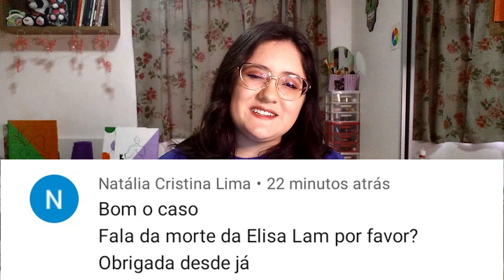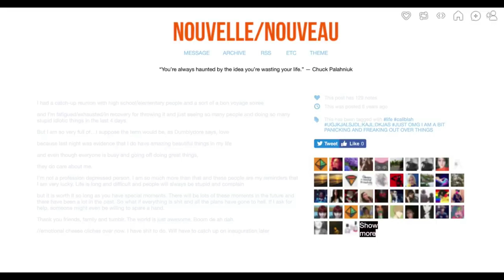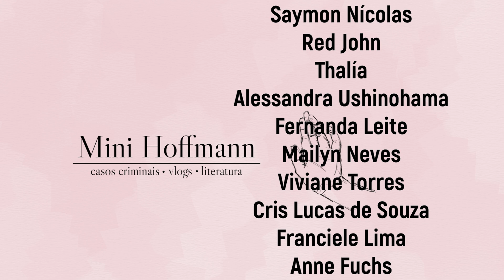Elisa Lam // Mistérios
Eu estou vestindo:
Camiseta: C&A
óculos: Mercadão dos Óculos
Batom: Natura aquarela color hidra vermelho 170
Sombra: Vivai LOOK FABULOUS Matte&Metallic